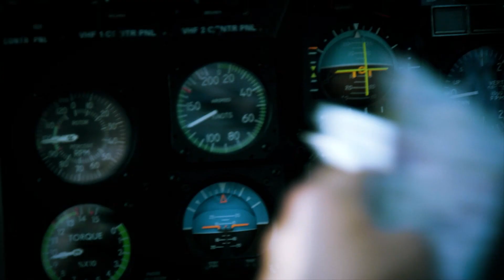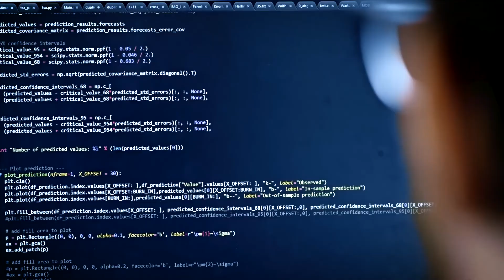Industrial Communication Networks that enable digital transformation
Siemens designs industrial networks to master today's challenges and future requirements: data networks for harsh environments, high availability and redundancy as well as connectivity to existing enterprise IT networks. Customized industrial communication networks can help you to master the challenges of digitalization across the entire enterprise.